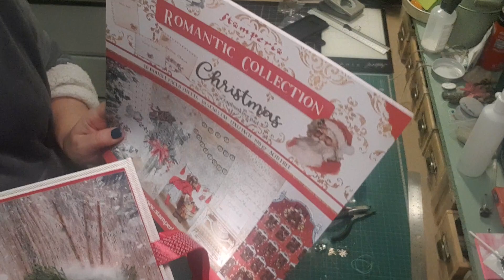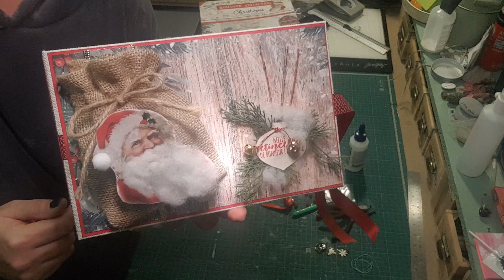bijoux pour l'album stamperia collection romantic christmas de chez brico & scrap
bon visionnage
a très vite
biz nath
10 % avec ce code sur la collection stamperia papiers, moules, chipoard, pochoir.